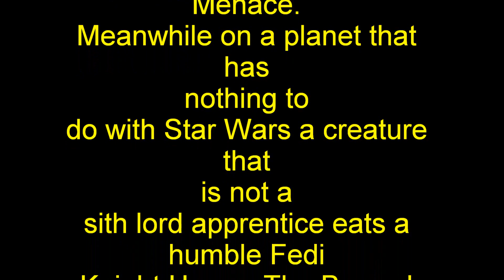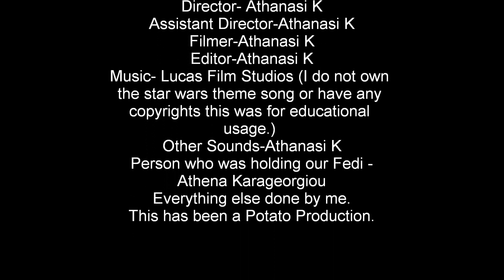Cheeseburger digestion.wmv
Cheese Burger digestion for my school science project!